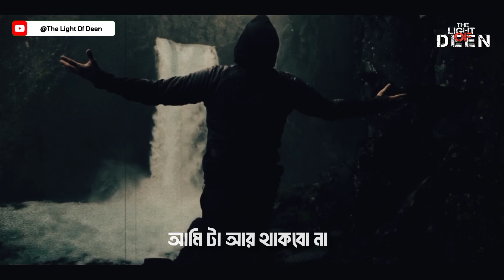সেই দিনটা কেমন হবে? যেদিন আমি মারা যাবো! রিমাইন্ডার। ইসলামিক মোটিভেশনাল লেকচার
যেদিন আমি মারা যাবো, সেদিন টেবিলের উপর থাকা আমার ফোনটায় মাঝরাতে এলার্ম বেজে উঠবে। কিন্তু তাড়াহুড়ো করে সে অ্যালার্মটি বন্ধ করার জন্য আমি তো আর থাকব না।যেদিন আমি মারা যাব, সেদিনও আকাশের মুখ ভার করে কালো মেঘে রহমতের বৃষ্টি বর্ষণ হবে। কিন্তু জানালা দিয়ে দুহাত বাড়ি এসে বৃষ্টি ছোঁয়ার জন্য আমি টা আর থাকব না। সেদিনও ভোরের আযানের সুর আমার কানে আসবে পাখিরা ডাকবে, শীতল হাওয়া বয়ে আসবে, কিন্তু সেসব অনুভব করার জন্য আমি টা আর থাকবো না।সেদিনও আপনজনরা ভালোবেসে ডাকবে আমায়, কিন্তু তাদের ডাকে সাড়া দেওয়ার জন্য আমিটা আর থাকবো ন। অতঃপর মৃত্যুর মতো এমন আপনার কে আছে ?

লেখা : সংগৃহীত
কন্ঠ   : সাগর চৌধুরী